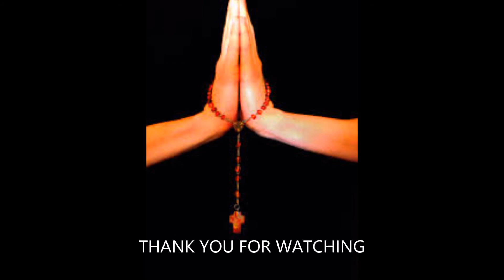Namo Gurubay Youtube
Saptanga Retreat Mantras - Day 1